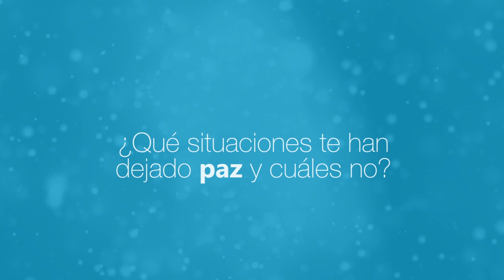Con Jesús En La Noche (Enero 29 2017) - Tele VID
Repasa y cierra tu semana.
¿Qué situaciones te han dejado paz y cuáles no? ¿Qué te hubiera gustado que fuera diferente? ¿Qué bien has podido hacer y qué daño has ocasionado?